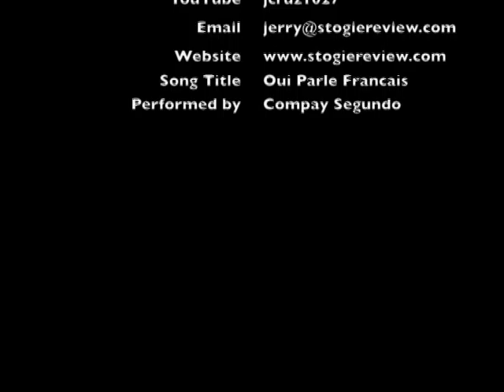LFD Cameroon Cabinet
Jerry from The Stogie Review reviews the Cameroon Cabinet #1 by La Flor Dominicana.